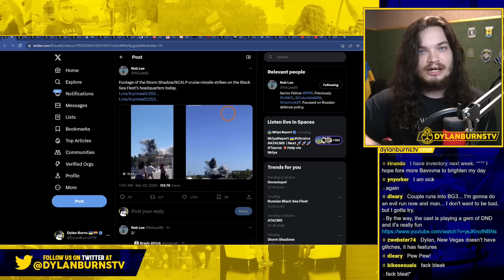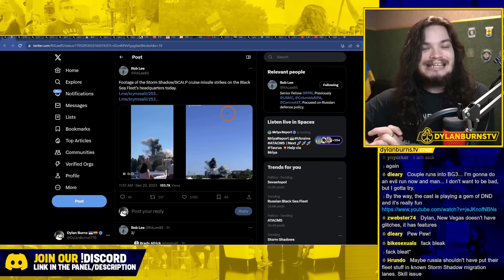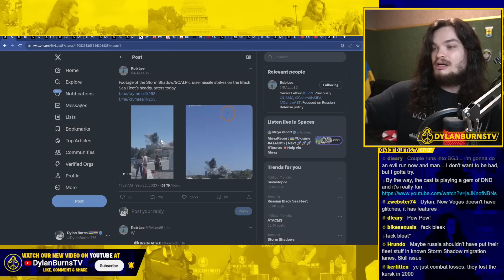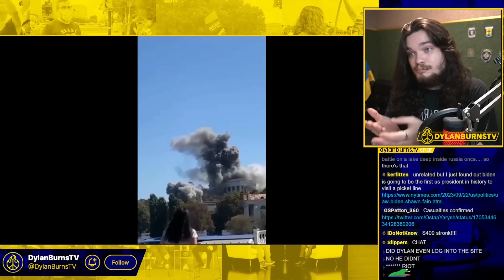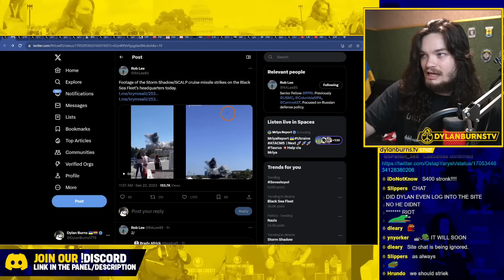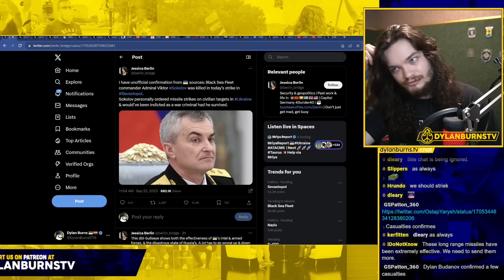Why Ukraine is Pummeling Crimea Right Now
Dylan Burns reports on Ukrainian offensive in Crimea